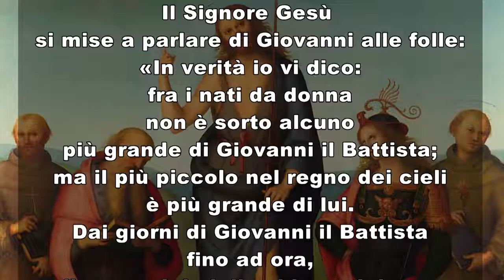Vangelo del giorno giovedì 1 settembre 2022 commento di Orazio Antoniazzi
1Cor 3,18-23

Fratelli, nessuno si illuda. Se qualcuno tra voi si crede un sapiente in questo mondo, si faccia stolto per diventare sapiente, perché la sapienza di questo mondo è stoltezza davanti a Dio. Sta scritto infatti: «Egli fa cadere i sapienti per mezzo della loro astuzia». E ancora: «Il Signore sa che i progetti dei sapienti sono vani».
Quindi nessuno ponga il suo vanto negli uomini, perché tutto è vostro: Paolo, Apollo, Cefa, il mondo, la vita, la morte, il presente, il futuro: tutto è vostro! Ma voi siete di Cristo e Cristo è di Dio.

Lc 5,1-11

In quel tempo, mentre la folla gli faceva ressa attorno per ascoltare la parola di Dio, Gesù, stando presso il lago di Gennèsaret, vide due barche accostate alla sponda. I pescatori erano scesi e lavavano le reti. Salì in una barca, che era di Simone, e lo pregò di scostarsi un poco da terra. Sedette e insegnava alle folle dalla barca.
Quando ebbe finito di parlare, disse a Simone: «Prendi il largo e gettate le vostre reti per la pesca». Simone rispose: «Maestro, abbiamo faticato tutta la notte e non abbiamo preso nulla; ma sulla tua parola getterò le reti». Fecero così e presero una quantità enorme di pesci e le loro reti quasi si rompevano. Allora fecero cenno ai compagni dell’altra barca, che venissero ad aiutarli. Essi vennero e riempirono tutte e due le barche fino a farle quasi affondare.
Al vedere questo, Simon Pietro si gettò alle ginocchia di Gesù, dicendo: «Signore, allontànati da me, perché sono un peccatore». Lo stupore infatti aveva invaso lui e tutti quelli che erano con lui, per la pesca che avevano fatto; così pure Giacomo e Giovanni, figli di Zebedèo, che erano soci di Simone. Gesù disse a Simone: «Non temere; d’ora in poi sarai pescatore di uomini».
E, tirate le barche a terra, lasciarono tutto e lo seguirono.